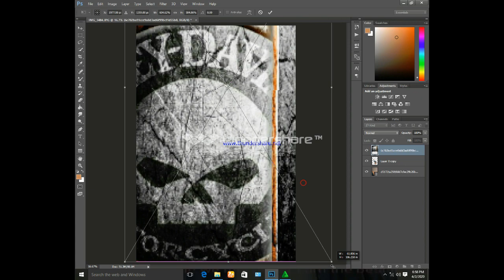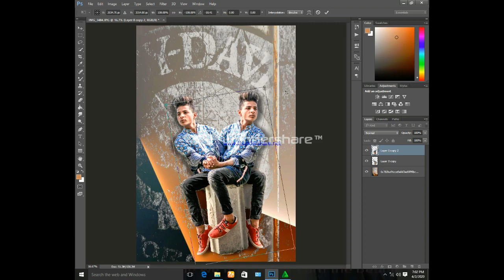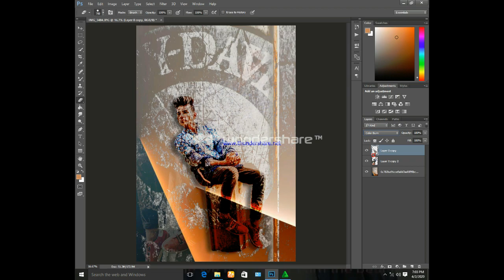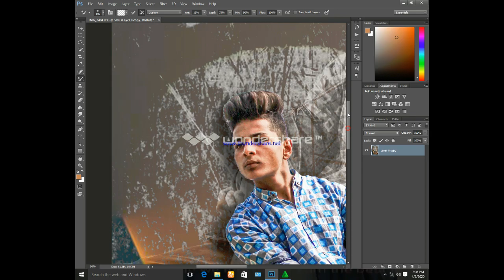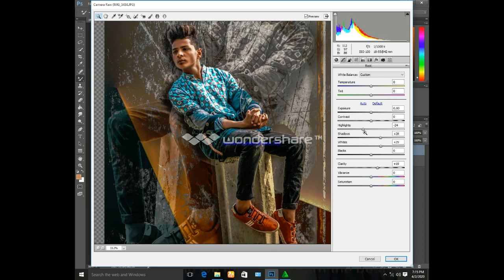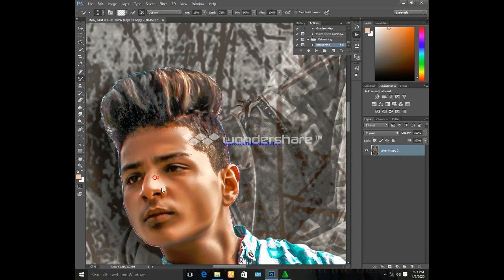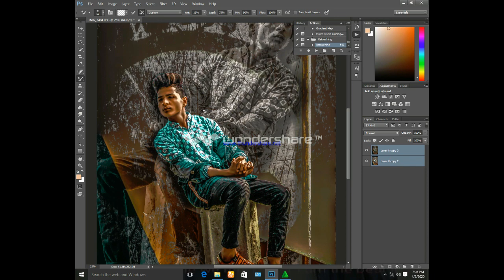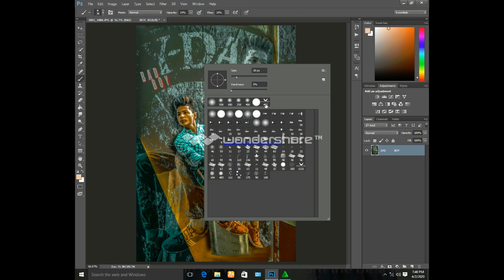INDOOR EDITING FULL BY FULL DARK ORANGE SKIN CLOUER RETUCHING ADOBE PHOTOSHOP CC 2015 PAHAT PHOTOGR